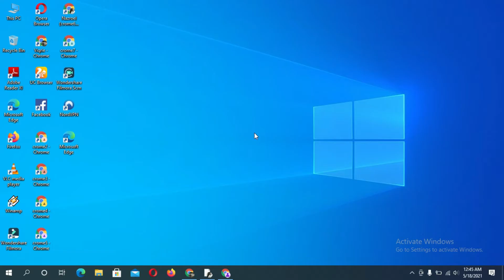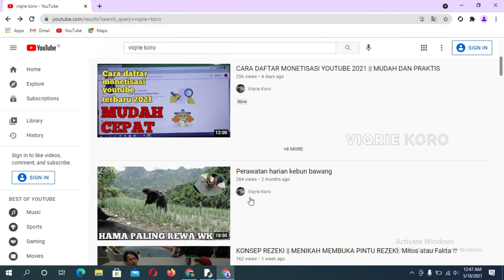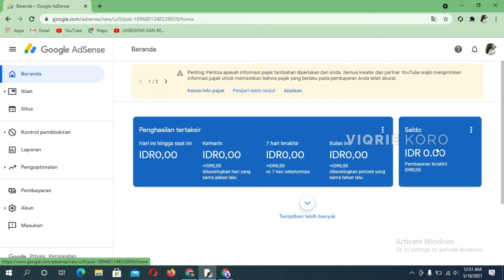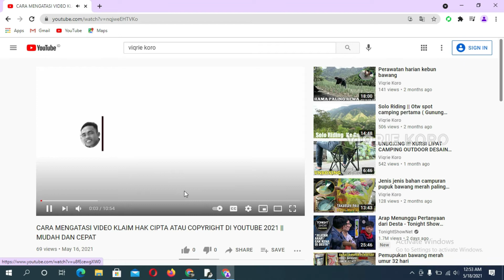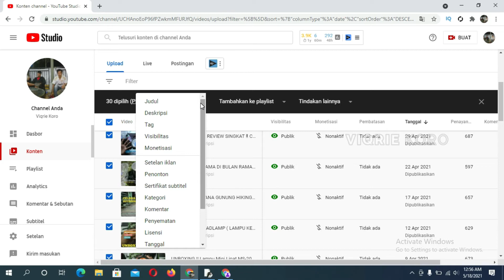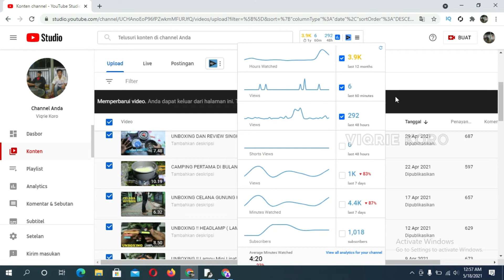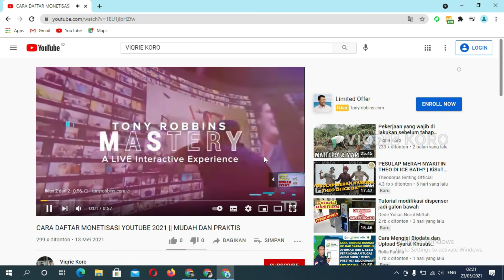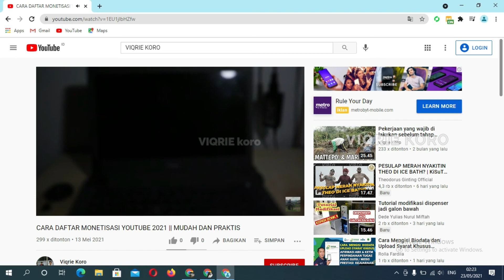CARA MENGATASI IKLAN VIDEO YOUTUBE TIDAK MUNCUL terbaru 2021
Jika Anda telah mengirimkan video untuk monetisasi tetapi tidak melihat iklan di video tersebut, mungkin ada masalah. Gunakan informasi di bawah ini untuk mengetahui kemungkinan penyebab masalahnya. Sebelum mencoba langkah pemecahan masalah, pastikan channel Anda memenuhi syarat untuk dimonetisasi.

Jadi di video kali ini kita sedikit akan membahas bagaimana cara mengatasi channel youtube yang tidak memunculkan iklan padahal cahnnel youtube sudah di monetisasi, , ,
oke, mari simak videonya,,,

Jangan lupa subscribe dan nyalakan lonceng notifikasinya (GRATIS) ya supaya kalian tau kapan update video menarik dari kami baru tayang & boleh juga videonya di share ke teman atau keluarga kalian gaezz kyuhh . . .